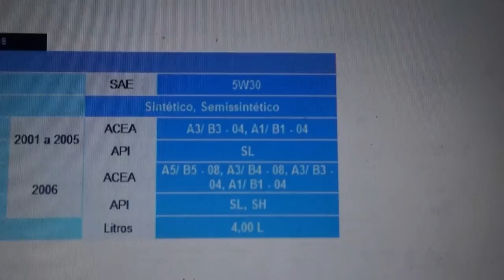Mitsubishi Airtrek 2.4, troca de correia dentada e muita dica!